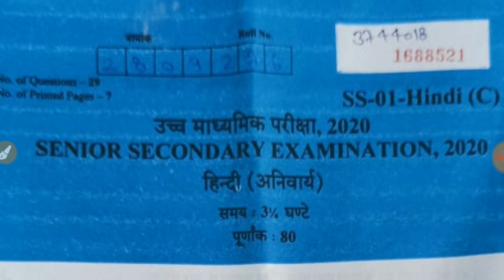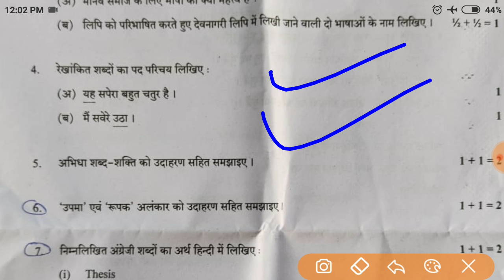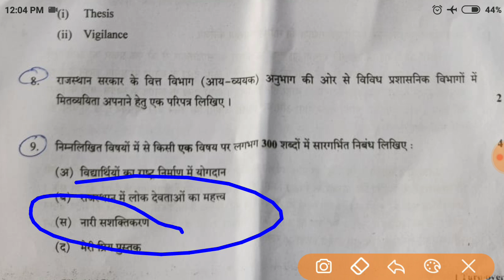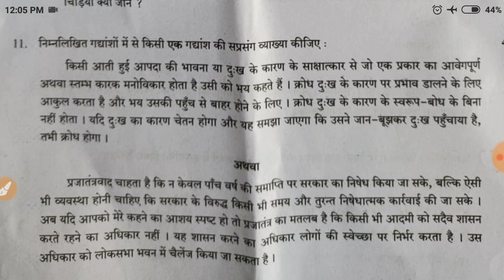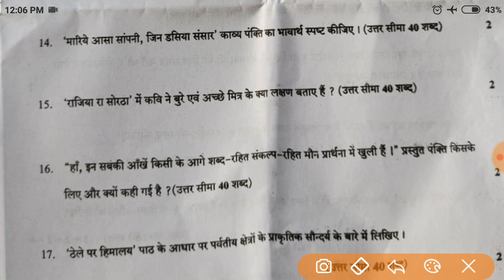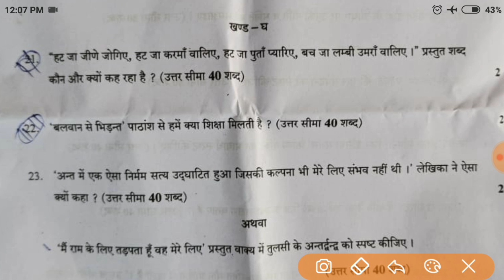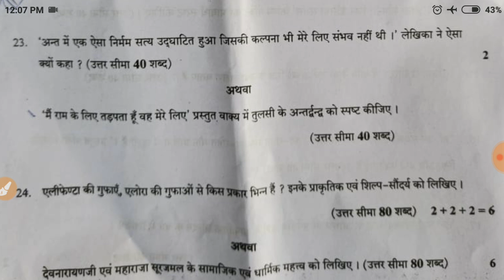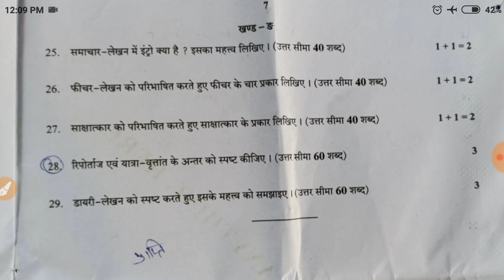RBSE 12th Hindi Paper 2020 Full Analysis/पेपर आया ऐसा,इतने प्रश्न मिले हमारे पेपर से,सब होंगे पास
राजस्थान माध्यमिक शिक्षा बोर्ड
कक्षा 12 Hindi का पेपर आया ऐसा
इतने प्रश्न मिले हमारे पेपर से
Hindi Paper Full Analysis
RBSE 12th Hindi English Important Question Paper 2020